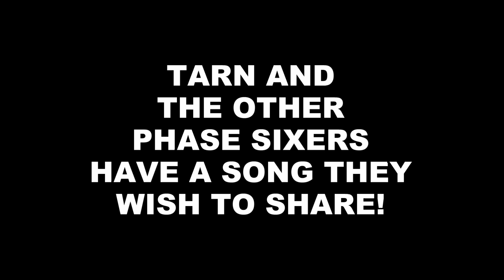Lost Light Adventures - Phase Sixer Melody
Tarn has a song to sing!